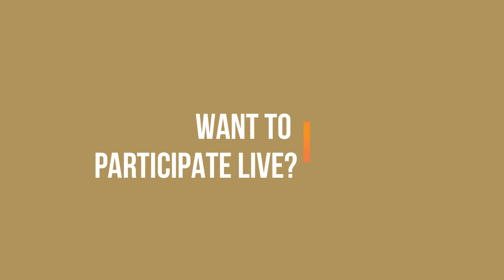How to Determine Vehicle Demographics with Keith Perkins of L1 Automotive Diagnostics & Programming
Keith is the owner of L1 Automotive Diagnostics and Programming, an instructor at CARQUEST Auto Parts, and Trained By Techs.

He is an experienced Diagnostician and Instructor with a demonstrated history of working in the automotive industry, skilled in advanced diagnostics, module programming, and vehicle security.